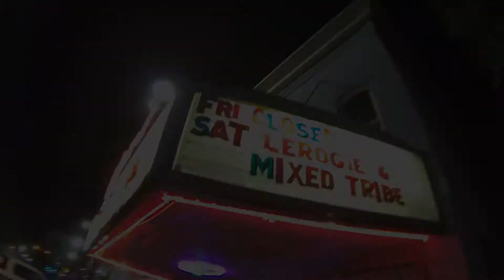Mixed Tribe @ The Alamo!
We played at The Alamo for the first time recently, and here are some clips of us and how it went! Enjoy.

Links!!